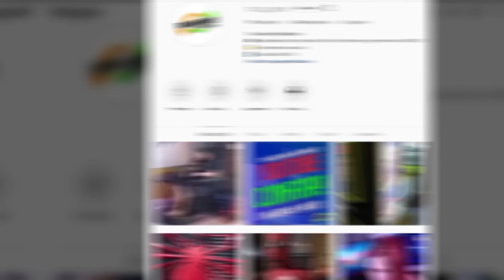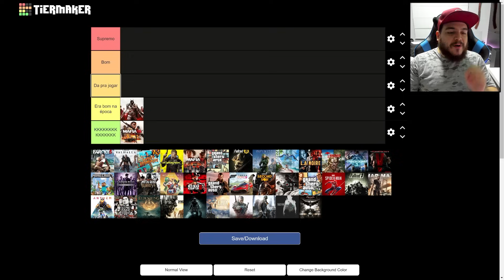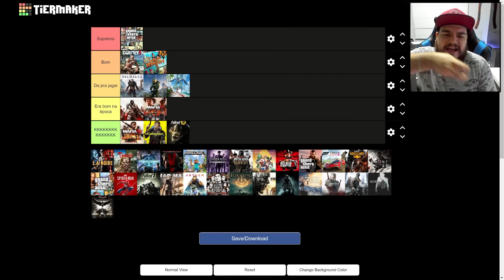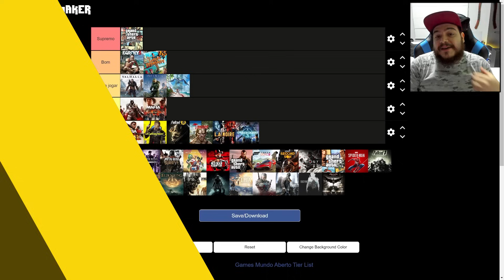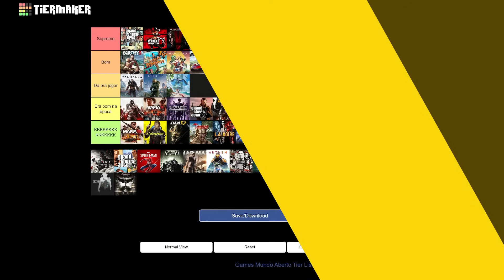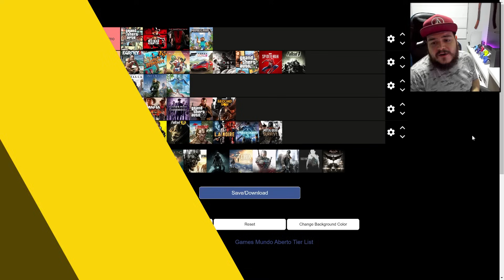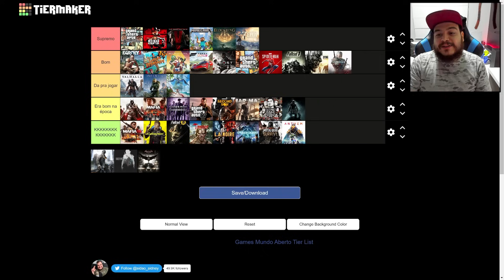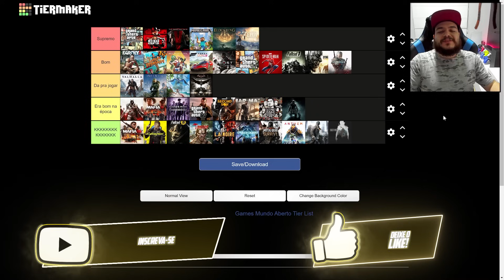Tier List de jogos MUNDO ABERTO! - Sidão Do Game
➤ Jogos e Consoles é na TROCA GAME!

➤➤➤ Monte a sua própria Tier List com os games mostrados no vídeo!

➤ Instagram » @sidaodogame
➤ Facebook » @sidaodogame